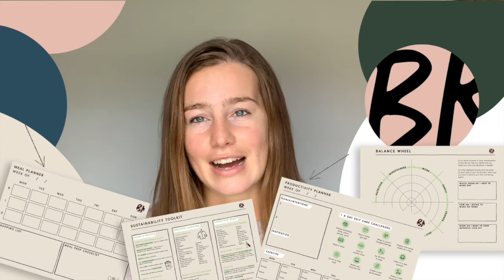Breakfast Club - 8th March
Welcome to The Breakfast Club!
Hi, I'm Jodie, the founder of My Breakfast Box and this is the first video of many for our Breakfast Club.
Each week I'll be sharing...
- A podcast recommendation - I love listening to podcasts and have a huge list of my favourite episodes so will be sharing a new one each week.
- Recipes - Delicious, healthy treats and more coming right your way
- Lazy Meal Prep Traybake - a super easy meal prep video for making a 'one tray wonder' to help you make meal prepping super easy!
- Free downloads - in The Breakfast Club, you can find loads of free downloads including:  Meal Planner, Sustainability Toolkit, Productivity Planner, Balance Wheel and soooo much more!!